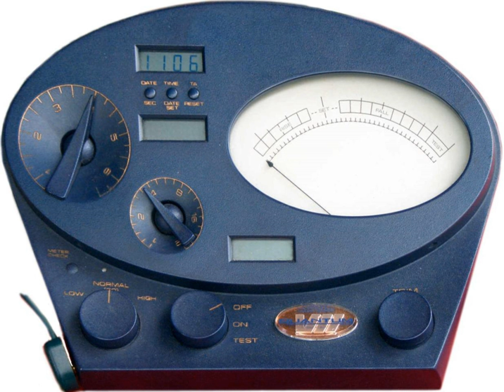List of Scientologists | Wikipedia audio article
00:00:06 1 Current Scientologists
00:00:16 2 Former members
00:00:26 2.1 Deceased members
00:00:34 3 See also

- Socrates

SUMMARY
A Scientologist is an adherent of the doctrines and beliefs of Scientology.